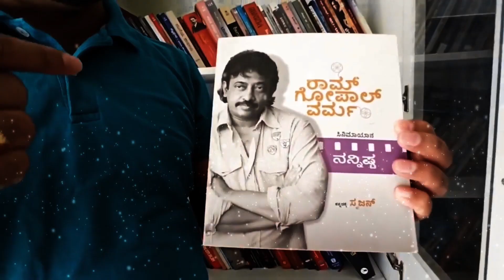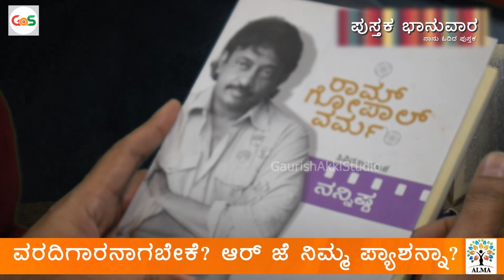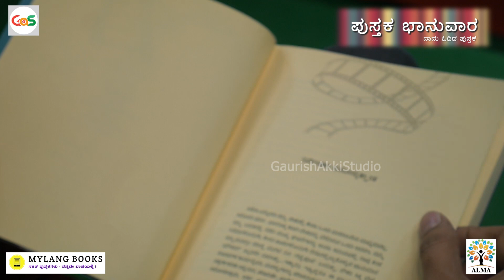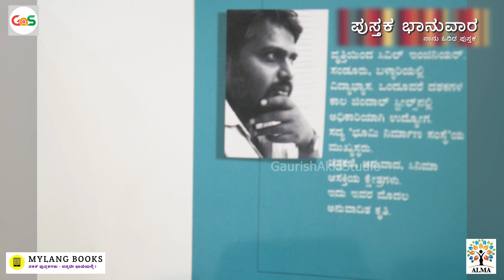ವಿಡಿಯೋ ಲೈಬ್ರರಿ ಇಟ್ಟಿದ್ದ ಹುಡುಗ ನಿರ್ದೇಶಕ ಹೇಗಾದ?| ನನ್ನಿಷ್ಟ|Ram Gopal Varma|ಪುಸ್ತಕ ಭಾನುವಾರ|Srujan|GaS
ನಮಸ್ಕಾರ ಸ್ನೇಹಿತರೇ,
 ಪುಸ್ತಕ ಭಾನುವಾರದ ಎರಡನೇ ಕಾರ್ಯಕ್ರಮ ಇಲ್ಲಿದೆ. ಈ ಸಲದ ಪುಸ್ತಕ ರಾಮ್ ಗೋಪಾಲ್ ವರ್ಮಾ ಬರೆದಿರುವ ನನ್ನಿಷ್ಟ..ಇದನ್ನು ಕಲಾವಿದ ಸೃಜನ್ ಅನುನಾದ ಮಾಡಿದ್ದಾರೆ. ಹಲವಾರು ಕಾರಣಗಳಿಗಾಗಿ ಓದಲೇ ಬೇಕಾದ ಪುಸ್ತಕ ಇದು..
ಜೊತೆಗೆ ಬಹುಮಾನವಾಗಿ ಈ-ಪುಸ್ತಕಗಳನ್ನು ಗೆಲ್ಲಿ..(ಯಾರು  ಮೂರೂ ಸರಿ ಉತ್ತರಗಳನ್ನು ಮೊದಲಿಗೆ ಕೊಡುತ್ತರೋ  ಅವರಿಗೆ 2 ಈ-ಬುಕ್ ಮೈ ಲ್ಯಾಂಗ್ ಬುಕ್ಸ್ ಬಹುಮಾನವಾಗಿ ನೀಡಲಿದೆ.)
ಜೊತೆಗೆ ಈ ವಿಡಿಯೋ ತಪ್ಪದೇ ಶೇರ್ ಮಾಡಿ
ಗೌರೀಶ್ ಅಕ್ಕಿ ಸ್ಟುಡಿಯೋ

ಕನ್ನಡ ಪುಸ್ತಕಗಳು ಡಿಜಿಟಲ್ ಸಾಧ್ಯತೆಗಳನ್ನು ಬಳಸಿಕೊಂಡು ಪ್ರಪಂಚದ ಮೂಲೆ ಮೂಲೆಯ ಕನ್ನಡಿಗರನ್ನೂ ತಲುಪಬೇಕು ಅನ್ನುವ ಆಶಯದಲ್ಲಿ ಪವಮಾನ್ ಪ್ರಸಾದ್ ಅವರ ನೇತೃತ್ವದಲ್ಲಿ ಮೈಲ್ಯಾಂಗ್ ಬುಕ್ಸ್ ಸಂಸ್ಥೆ ಶುರುವಾಗಿದೆ. ಇಲ್ಲಿ ಕಿಂಡಲ್, ಆಡಿಬಲ್ ರೀತಿಯಲ್ಲಿ ಒಳ್ಳೆಯ ಓದುವ, ಕೇಳುವ ಅನುಭವ ನೀಡುವ ತಂತ್ರಜ್ಞಾನ, ಒಳ್ಳೆಯ ಡಿ.ಆರ್.ಎಂ ಎನ್-ಕ್ರಿಪ್ಷನ್ ಬಳಸಿ ಪುಸ್ತಕಗಳ ಸುರಕ್ಷತೆ ಖಾತರಿಪಡಿಸುವುದು, ಪ್ರಕಾಶಕರ-ಲೇಖಕರ ಜೊತೆ ಪಾರದರ್ಶಕವಾದ ಒಪ್ಪಂದಗಳನ್ನು ಮಾಡುವುದು, ಸರಿಯಾದ ಡಿಜಿಟಲ್ ಮಾರ್ಕೆಟಿಂಗ್ ಹಾದಿ ಬಳಸಿ ಕನ್ನಡ ಓದುಗರನ್ನು ತಲುಪುವುದು ಹೀಗೆ ಓದುಗರನ್ನು, ಪ್ರಕಾಶಕರನ್ನು, ಬರಹಗಾರರನ್ನು ಬೆಸೆಯುವ ಪ್ರಯತ್ನ ಮೈಲ್ಯಾಂಗ್ ಮಾಡುತ್ತಿದೆ. ನಮ್ಮ ಸಂಸ್ಥೆಗೆ ಸಂಪಾದಕೀಯ ಮಂಡಳಿಯ ಸಲಹೆಗಾರರಾಗಿ ಖ್ಯಾತ ಕತೆಗಾರ ಎಸ್.ದಿವಾಕರ್ ಅವರು ಕೆಲಸ ಮಾಡುತ್ತಿದ್ದಾರೆ.

ನಮ್ಮ ಆ್ಯಪ್  ಆಂಡ್ರಾಯ್ಡ್ ಹಾಗೂ ಐ.ಒ.ಎಸ್ ಮೊಬೈಲಿಗೆ ದೊರೆಯುತ್ತಿದ್ದು, ಇಲ್ಲಿಯವರೆಗೆ 30,000ಕ್ಕೂ ಹೆಚ್ಚು ಓದುಗರು  ಆ್ಯಪ್ ಹಾಕಿಕೊಂಡಿದ್ದಾರೆ.
ಓದುಗರು ನಮ್ಮ ವೆಬ್ ಸೈಟ್ ಅಲ್ಲೂ ಪುಸ್ತಕ ಕೊಳ್ಳಬಹುದು, ಆನಂತರ ಮೊಬೈಲ್/ಟ್ಯಾಬ್ ಅಲ್ಲಿ ನಮ್ಮ ಆ್ಯಪ್ ಬಳಸಿ ಓದಬಹುದು, ಕೇಳಬಹುದು.  India store | Overseas store
ನಮ್ಮ ಪ್ಲಾಟ್ ಫಾರ್ಮ್ ಅಲ್ಲಿ ಇರುವ ಕೆಲವು ದೊಡ್ಡ ಪ್ರಕಾಶನ ಸಂಸ್ಥೆಗಳು: ಸಾವಣ್ಣ ಪ್ರಕಾಶನ, ಛಂದ ಪುಸ್ತಕ, ಪಂಚಮಿ ಪ್ರಕಾಶನ, ಕಾನ್ ಕೇವ್ ಮೀಡಿಯಾ, ಗಿರಿಮನೆ ಪ್ರಕಾಶನ, ಬಹುರೂಪಿ ಪ್ರಕಾಶನ, ಮೈತ್ರಿ ಪ್ರಕಾಶನ, ಅಹರ್ನಿಶಿ ಪ್ರಕಾಶನ. ಇದಲ್ಲದೇ ನವಕರ್ನಾಟಕ, ಟೋಟಲ್ ಕನ್ನಡ, ಮಣಿಪಾಲ್ ಪ್ರೆಸ್ ಮುಂತಾದ ಸಂಸ್ಥೆಗಳ ಪುಸ್ತಕಗಳು ಮುಂದಿನ ದಿನಗಳಲ್ಲಿ ಬರಲಿವೆ.